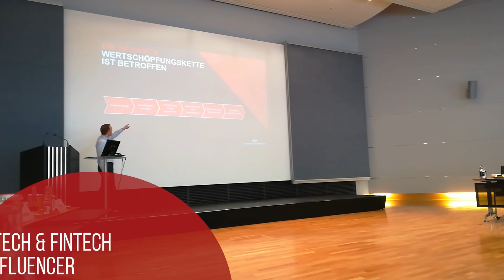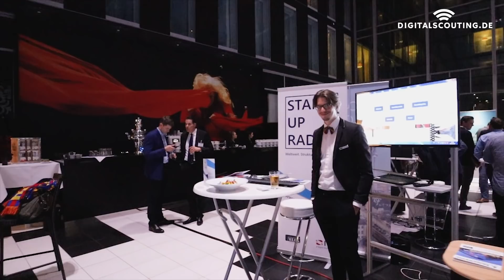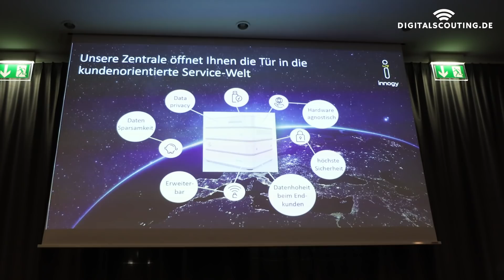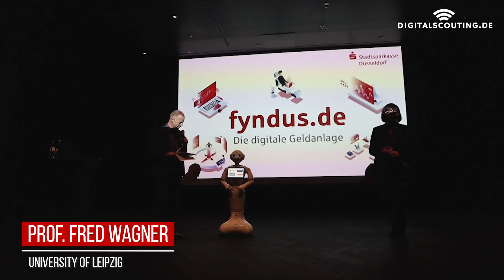insurance and insurtech: 3 trends for 2019 in Germany - I discovered at the innovario conference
The innovario conference in Bonn, Germany is a great event. Especially smaller and more traditional insurers attended. That is a great opportunity to meet the core of the German insurance industry. In addition some exciting service providers attended and presented their solutions. I saw three trends: 1 Traditional insurer, 2. iot Internet of things is coming and 3. escapist C-Suits. Do you see these things also in your ecosystem?

Music License